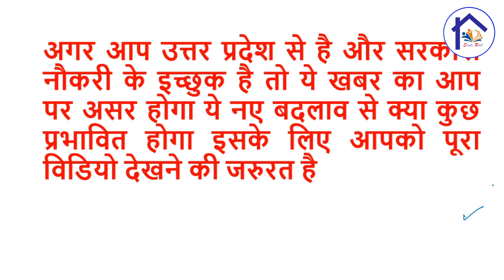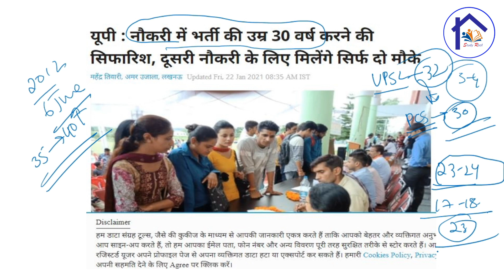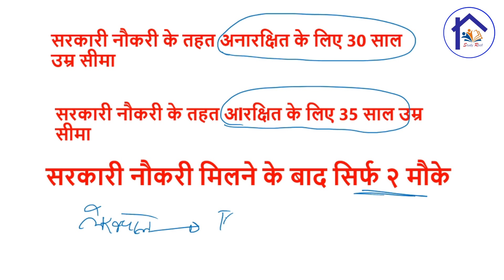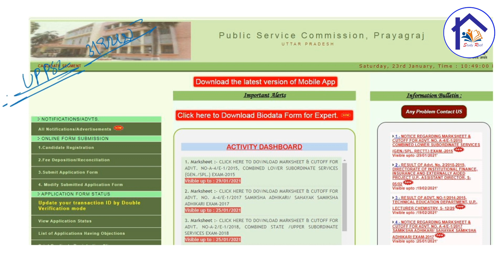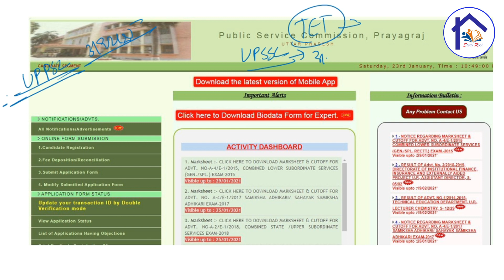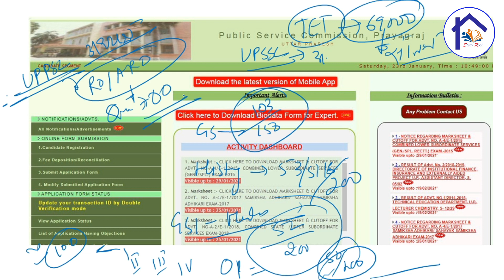UP सरकार का नया कानून, बेरोजगारी रिकॉर्ड स्तर पर || UP दिवस, 24 जनवरी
Up Govt Mulls to Reduce Age to 30 and Healthy Criticism lead to Jail || UP सरकार की तानाशाही

ctet
uptet
htet
bdo
upsi
bihar si
delhi constable
delhi si
पर्यावरण
paryavar
environment
child development